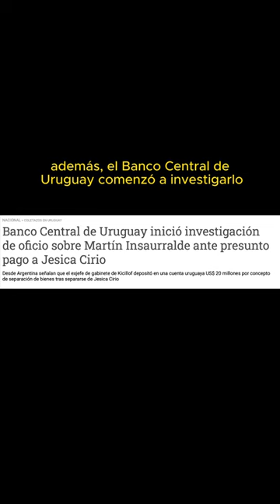Novedades en el caso Insaurralde: imputado por lavado, investigado en Uruguay y… ¿juez amigo?